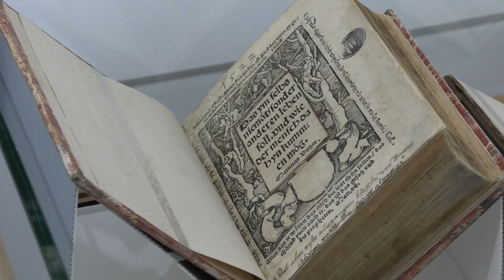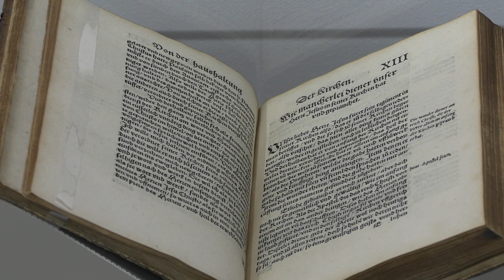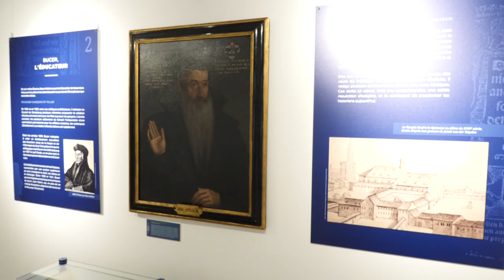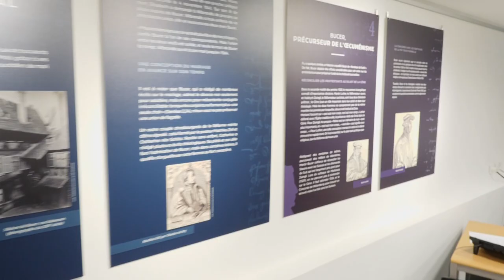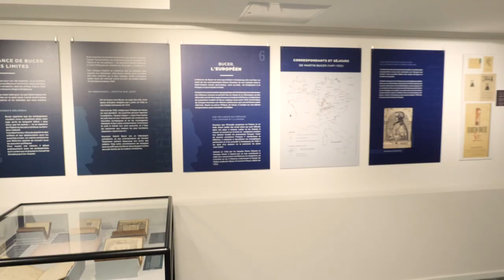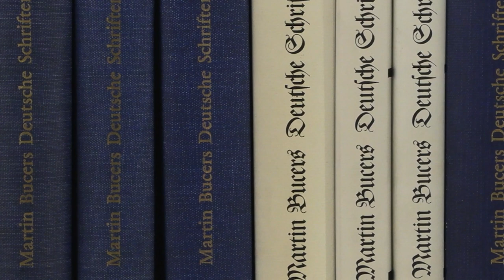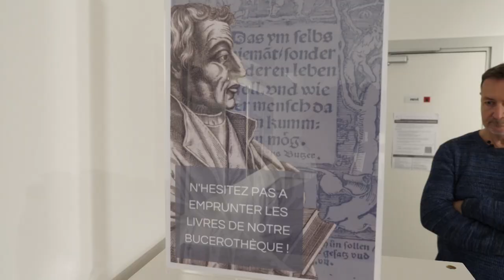Exposition Martin Bucer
Du 4 avril au 23 juin, la Médiathèque protestante organise une exposition sur Martin Bucer. Manière d’honorer celui qui prêcha la réforme protestante à Strasbourg à partir de 1523. Des documents d’époque plongent le visiteur dans ce moment d’histoire pour en tirer toute son actualité aujourd’hui. C’est Matthieu Arnold, commissaire de l’exposition, qui fait découvrir cette exposition.